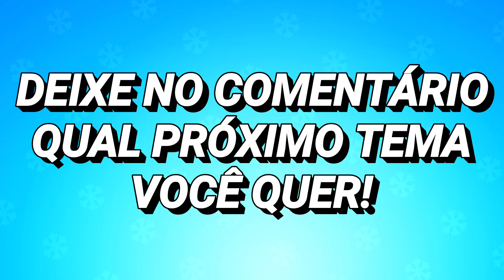QUE PRO - SEU ÍCONE DE PERFIL PT.12 NO BRAWL STARS!!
No vídeo de hoje continuo a lista com o meme "que pro" versão Brawl Stars.
Peço que sugiram aqui nos comentários outros temas pra os próximos vídeos, exemplo: Spray, Pin e Skins diversas.